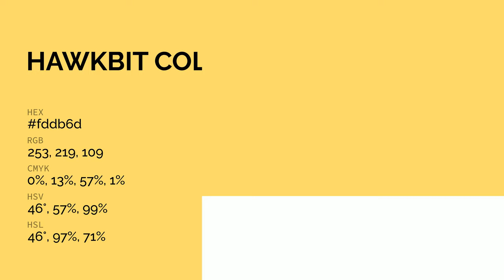Hawkbit color fddb6d hex color - Yellow color - Cool color fddb6d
What color is Hawkbit ? fddb6d hex color - Yellow color - Cool color fddb6d

Hex fddb6d Color Code is also known as Hawkbit color.

Hex fddb6d Color code in RGB color code model is created after adding 99.22% red color, 85.88% green color and 42.75% blue color.
Hex fddb6d Color code in CMYK color (process color) code model is generated after subtraction of 0% cyan, 13% magenta, 56% yellow and 0% black.